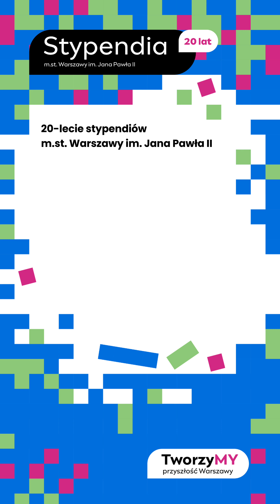Rafał Horbowicz | Dwudziestka na 20-lecie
👨‍🎓Studenci! Zostały już niecałe dwa tygodnie na złożenie wniosku o stypendium m.st. Warszawy im. Jana Pawła II. A my przedstawiamy Wam kolejnego bohatera naszego cyklu „Dwudziestka na 2️⃣0️⃣-lecie”!🏊🥏Rafał Horbowicz jest absolwentem naszych stypendiów. Zajmuje się dziesięciobojem lekkoatletycznym i odnosi sukcesy na arenie polskiej. Jest złotym medalistą Mistrzostw Polski! 🥇Jego pasją jest również motoryzacja i fotografia 📸 Co dały Rafałowi nasze stypendia? Dowiecie się oglądając do końca!🎬Historie 20 naszych aktualnych i byłych stypendystów przedstawiamy Wam w co drugi czwartek! Bądźcie czujni!🎦Chcesz stać się częścią naszej stypendialnej wspólnoty? Nabór dla studentów trwa do 10 października!Dowiedz się więcej na ➡️ stypendiajp2.pl